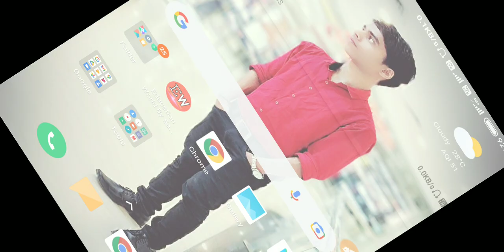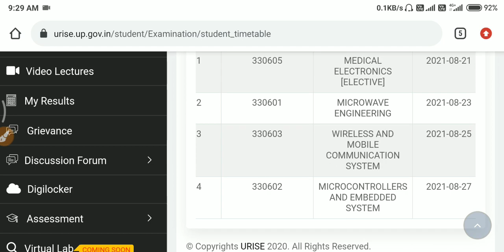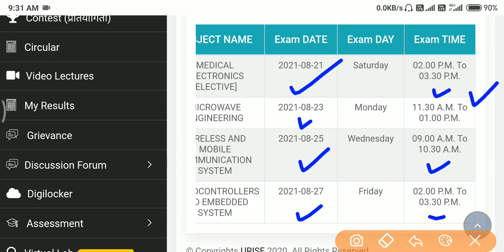Urise New Updates | Exam Timetable Download | Bteup Latest News | Upbte/Diploma News Today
Bteup latest updates //bteup news today //diploma news//bteup latest news.

Used keyword :-